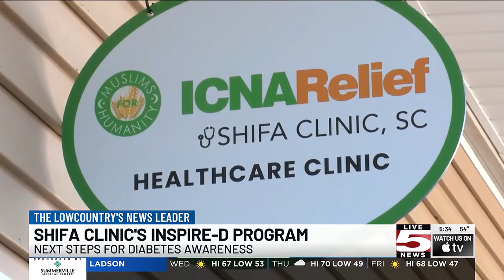VIDEO: Lowcountry clinic begins work in $500k diabetes prevention project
A Lowcountry organization is hosting its first community advisory board meeting to discuss its next steps to lower diabetes rates across the Tri-County.